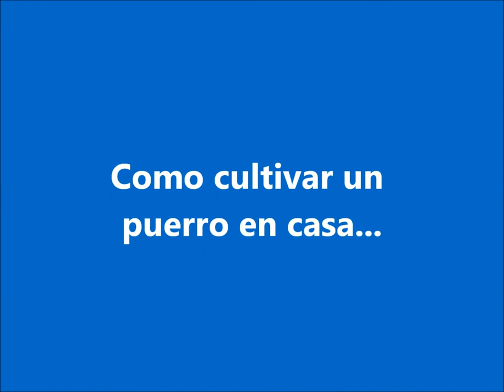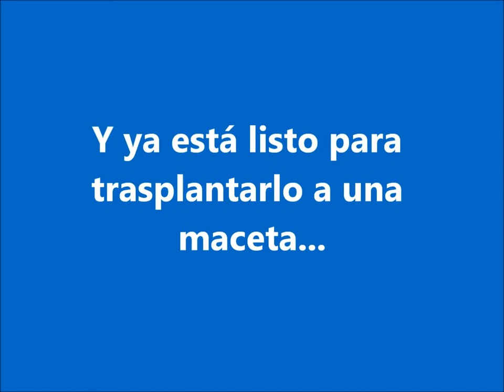CONECTA CON EL PLANETA: Cultivo en Miniatura 1. Puerro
En tiempos de confinamiento, aprovechar los recursos es nuestra opción más viable, por lo que te proponemos diferentes cultivos de aprovechamiento que puedes hacer en casa... Hoy, aprendemos a rebrotar un puerro en casa.